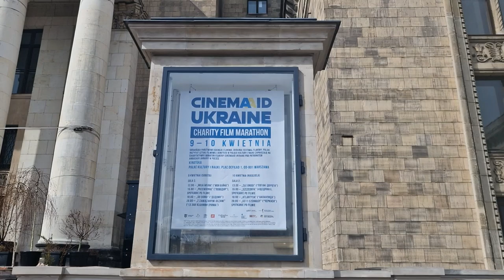У кінотеатрі Kinoteka 9-10 квітня демонструється сім українських кінострічок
У межах благодійного кіномарафону CinemAid Ukraine Charity Film Marathon у варшавському кінотеатрі Kinoteka 9-10 квітня демонструється сім українських кінострічок